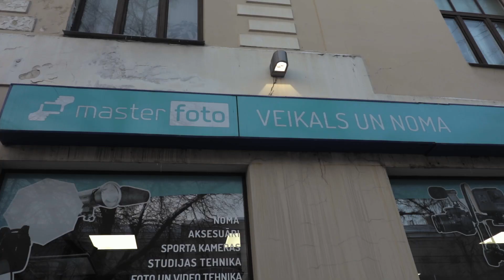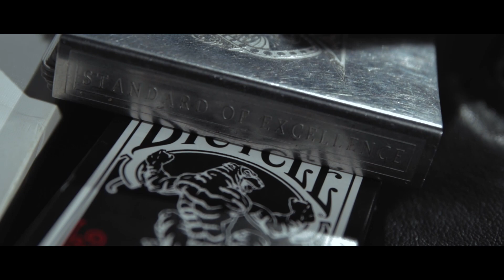Mans pirmais B-roll!!! Tamron 24-70 2.8 VC G2 Vlog17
Ir pienācis laiks nopirkt savu pirmo nopietno lēcu.
Izvēlējos: Tamron 24-70mm F2.8 Di VC USD SP G2
Testējot lēcu veikalā "MasterFoto", nofilmēju savu pirmo Broll.

*Liels paldies veikalam par labu servisu un lielu atsaucību.
Es no tā negūstu nekādu materiālu labumu - man patīk uzteikt labu servisu

1)
aerix - Lodestar

2)
LiQWYD - Love Life

3)
IIkson - Views